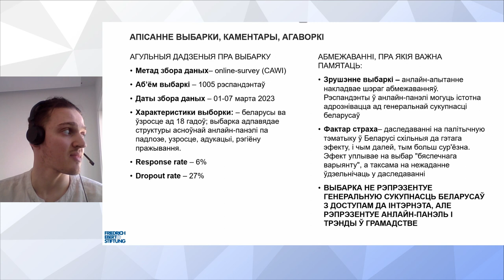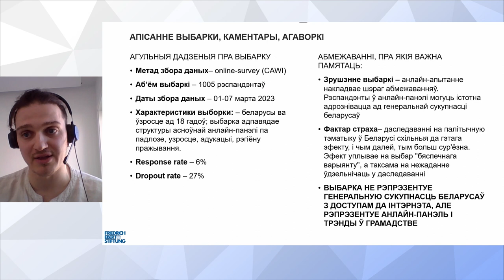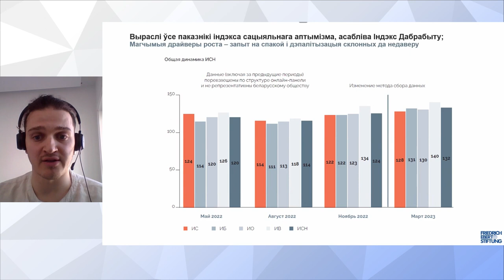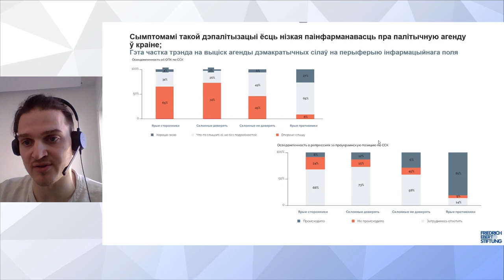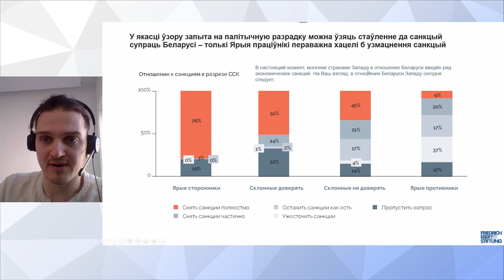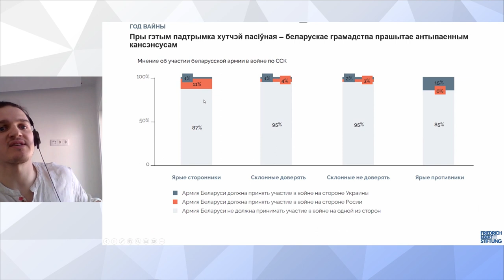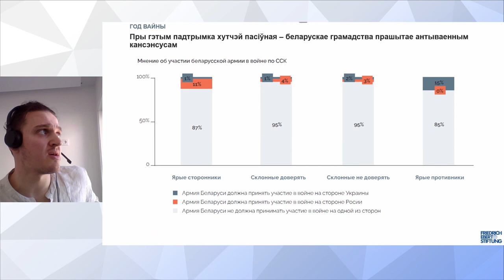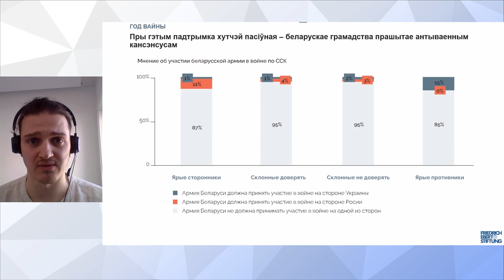Беларусский трекер перемен. Четвёртый выпуск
Беларусь сегодня переживает самый турбулентный период своей независимой истории. Война в Украине, начавшийся в 2020 году политический кризис, затяжные массовые репрессии, беспрецедентные санкции и международная изоляция – все это слилось в «идеальный шторм», который ставит множество новых вызовов перед исследователями.

За пеленой информационного потока становится все сложнее видеть и вычленять устойчивые и относительно долгосрочные тренды. Чтобы попытаться решить эту задачу, шесть беларусских экспертов будут раз в три месяца готовить совместный аналитический доклад – «Беларусский трекер перемен».

Спикеры:
    -Павел Слюнькин, ассоциированный аналитик Европейского совета по международным отношениям;
    -Артем Шрайбман, основатель агентства Sense Analytics;
    -Филипп Биканов, независимый социолог;
    -Геннадий Коршунов, старший аналитик «Центра новых идей»;
    -Катерина Борнукова, академический директор BEROC и приглашенный профессор Университета Карлоса III в Мадриде;
    -Лев Львовский, старший научный сотрудник BEROC.